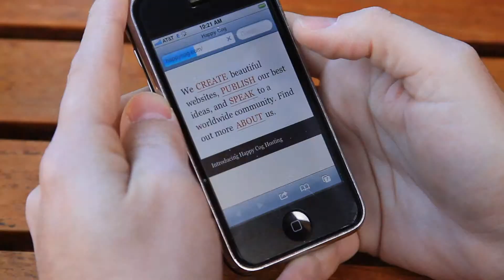Interview with Christopher Cashdollar of Happy Cog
Elon M.A. Interactive Media students interview Christopher Cashdollar of Happy Cog